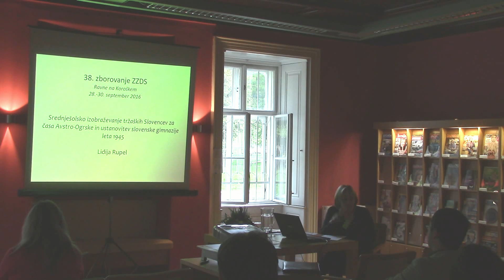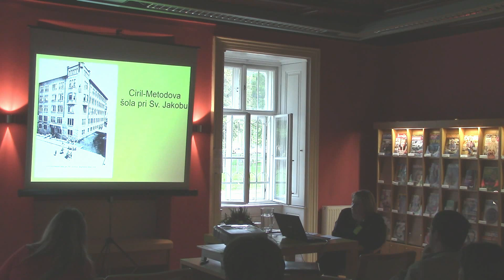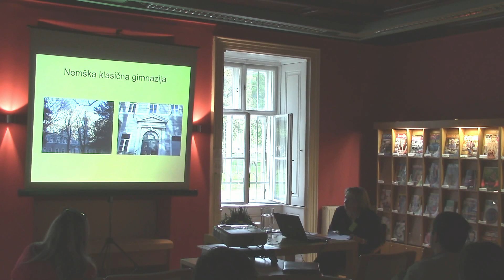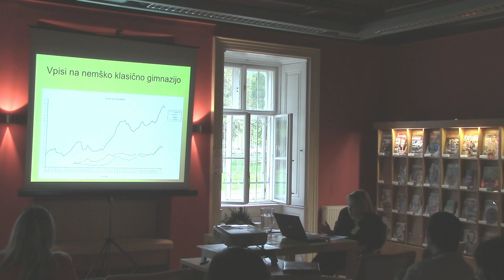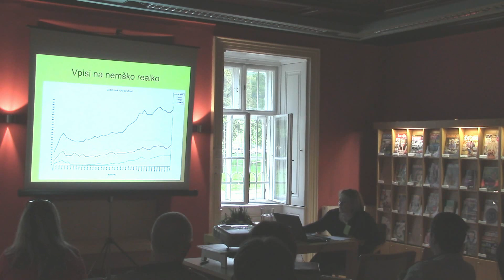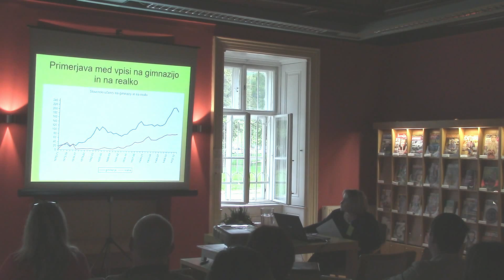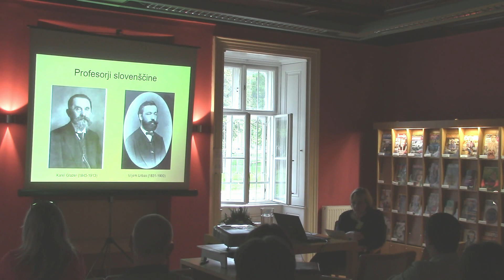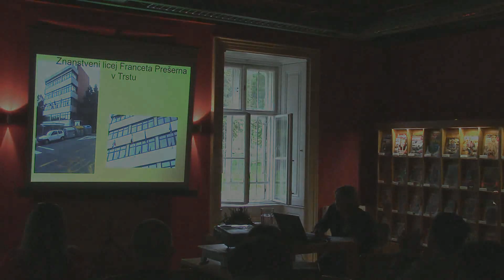Lidia Rupel: Srednješolsko izobraževanje tržaških Slovencev za časa Avstro-Ogrske ...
Lidia Rupel: SREDNJEŠOLSKO IZOBRAŽEVANJE TRŽAŠKIH SLOVENCEV ZA ČASA AVSTRO-OGRSKE IN USTANOVITEV SLOVENSKE GIMNAZIJE V TRSTU LETA 1945 // SECONDARY SCHOOL EDUCATION OF TRIESTE SLOVENES IN THE TIME OF AUSTRIA-HUNGARY AND THE ESTABLISHMENT OF THE SLOVENE GRAMMAR SCHOOL IN TRIESTE IN 1945

38th Historical Association of Slovenia Assembly/
38. zborovanje Zveze zgodovinskih društev Slovenije

Zveza zgodovinskih društev Slovenije

Ravne na Koroškem, 28. – 30. september 2016